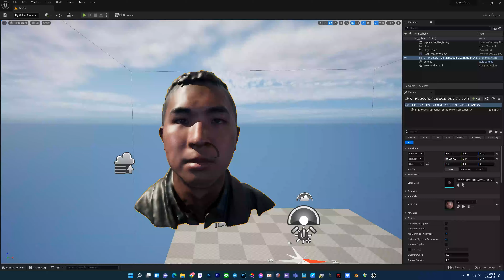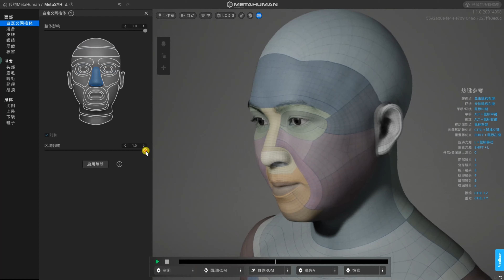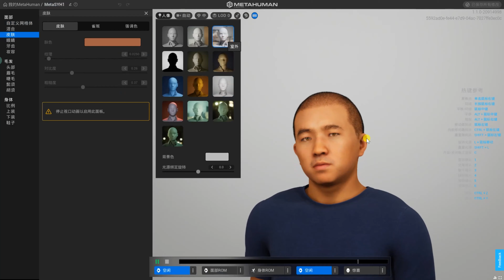MetaHuman Creator - MetaYingHui with Unreal Engine 5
2021年，Epic games推出了MetaHuman Creator (沒錯就是那個推出GTA的Epic)。近期的更新讓大家可以用臉部掃描的檔案做出自己的化身，而近期數位牙科也常使用face scan來進行面部評估與掃描。
沒想到有一天可把自己牙科專業的影像，放到遊戲公司做的引擎裡，實在是很驚奇。